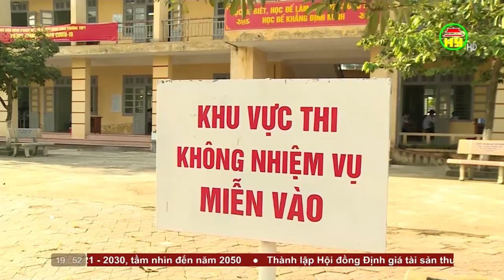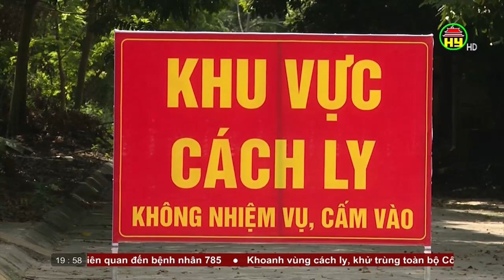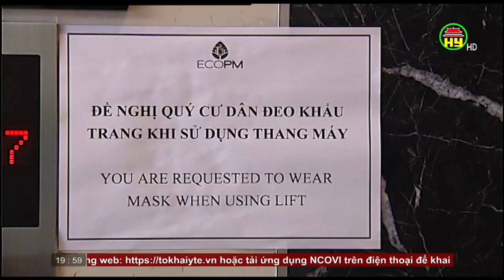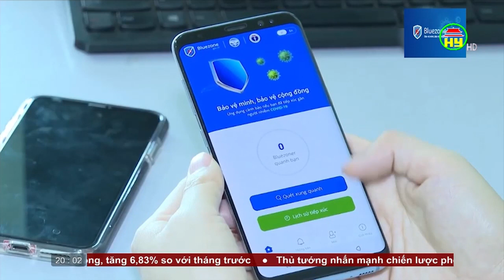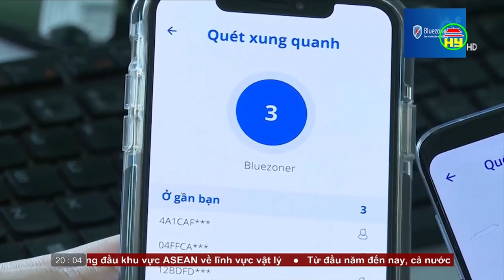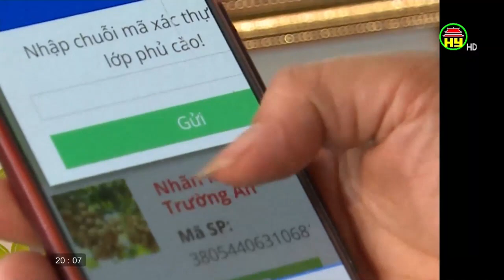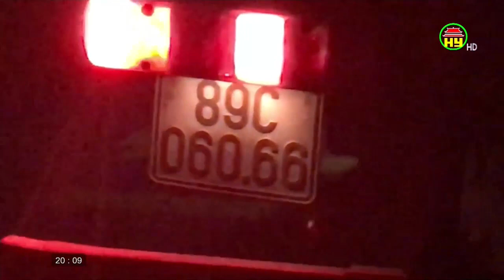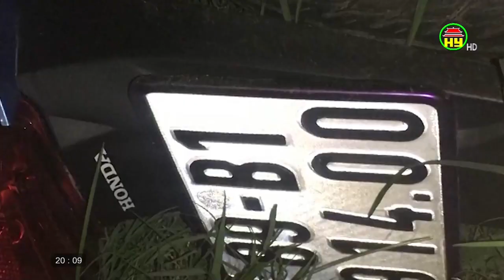Thời sự Hưng Yên Chủ nhật ngày 09/08/2020